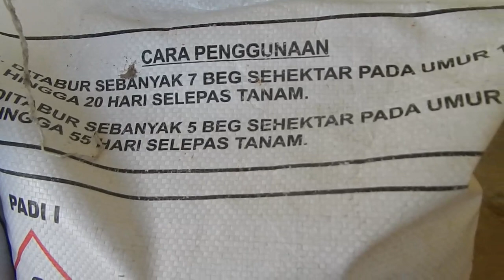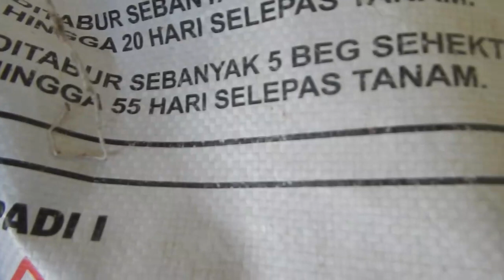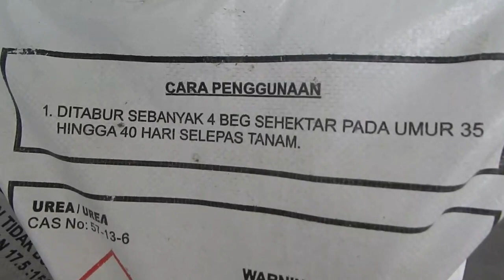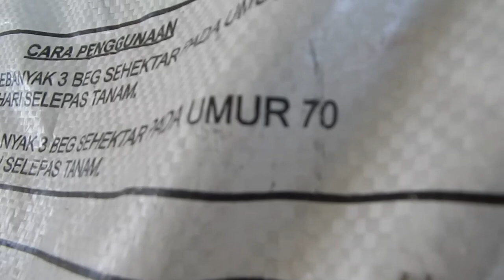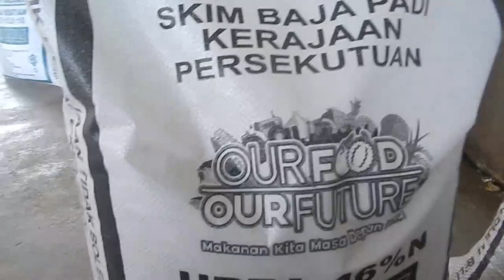PERLUNYA MEMBAJA SAWAH PADI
Video ini menunjukkan tentang kepentingan membaja padi yang sudah ditanam bagi memberi hasil yang terbaik. dalam kehidupan masyarakat petani. Ikutilah video ini sehingga habis!!